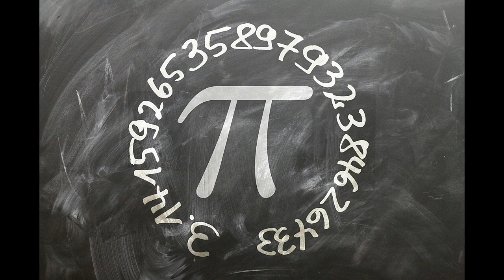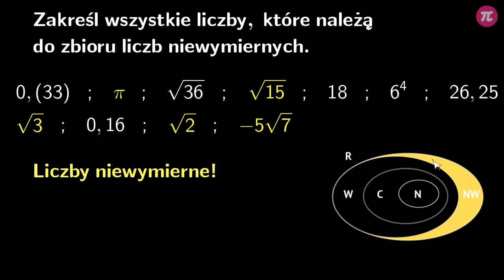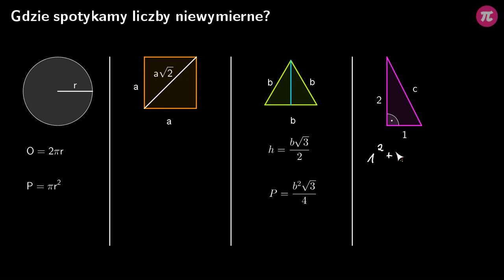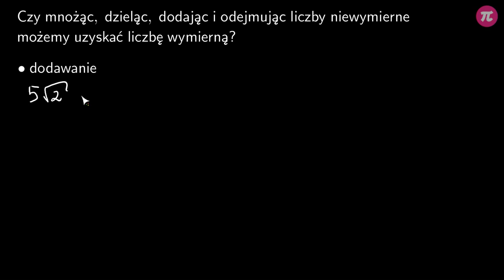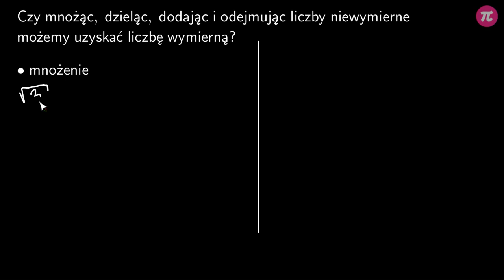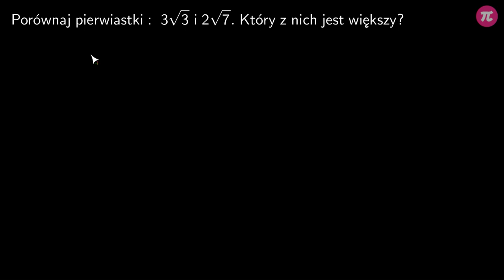Zbiór liczb niewymiernych #2 [ Zbiory liczbowe ]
Z tej wideolekcji dowiesz się:
  - co to jest zbiór liczb niewymiernych,
  - co to jest liczba niewymierna,
  - jak wykonywać działania na liczbach niewymiernych.

PLAYLISTA
Ta wideolekcja jest częścią playlisty [ Zbiory liczbowe ]:
Ta playlista dotyczy zbiorów liczbowych. Dowiesz się z niej co to jest zbiór liczbowy, co to jest podzbiór, co to jest przedział liczbowy. Jakie podzbiory ma zbiór liczb rzeczywistych, jak dodawać i odejmować zbiory, co to jest iloczyn zbiorów, jakie działania można wykonywać na zbiorach

Tutor: Aleksandra Wojnicz
Konsultacja: Maria Mędrzycka
Grafika podsumowania: Valeriia Malyk
Materiały: Aleksandra Wojnicz, Valeriia Malyk
Redakcja: Małgorzata Załoga